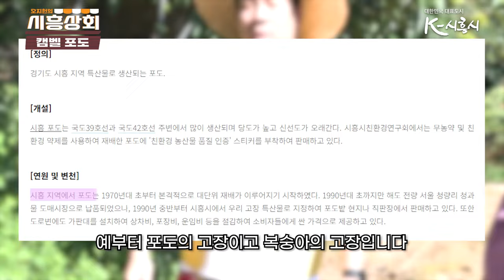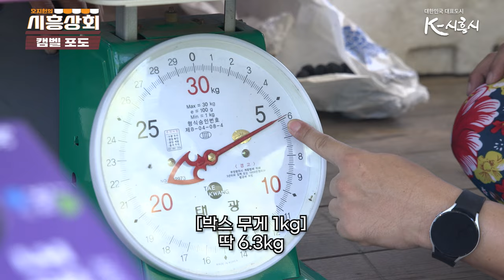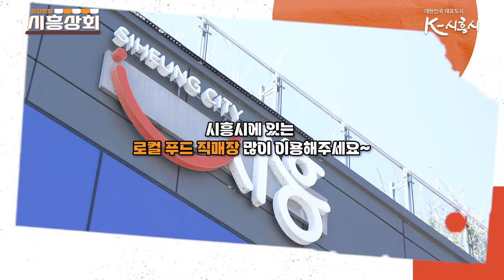[시흥상회] 시흥시 특산물 캠벨포도와 참송이버섯 🍇🍄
잇몸 왕자 오지헌이 알바생으로 시흥에 왔다~
시흥의 특산물 캠벨포도와 참송이버섯 농가를 돌며 시흥을 소개합니다

시흥에서 나고 자란 생산품을 가까운 로컬푸드직매장에서 직접 구매하실 수 있습니다.
부천시흥원예농협 로컬푸드직매장
연꽃 로컬푸드직매장
안양원예농협 로컬푸드직매장